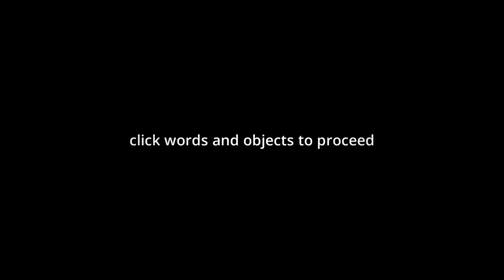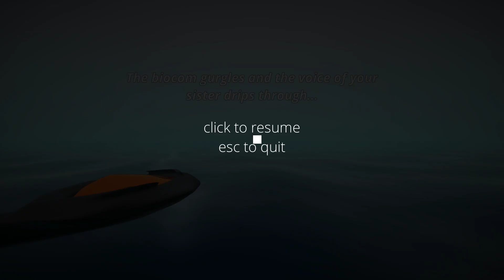J'ai quitté le jeu sans faire exprès